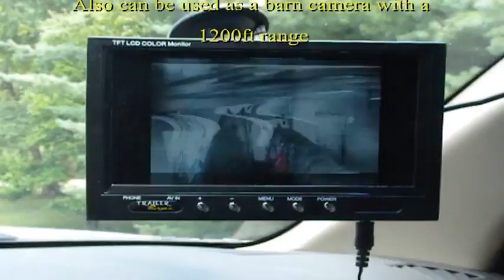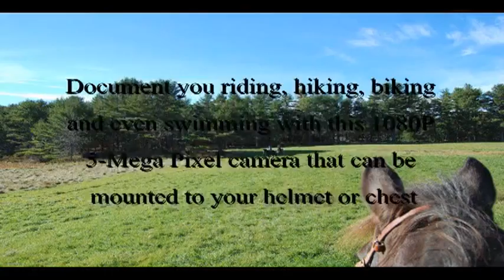Trailer Eyes Video Camera for Your Trailer or Barn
Now at Adams Horse and Pet Supplies
Video Cameras for trailering or in your barn. Know your horses are safe and prevent disasters. Plus Helmet Cameras to capture those exciting moments while riding!